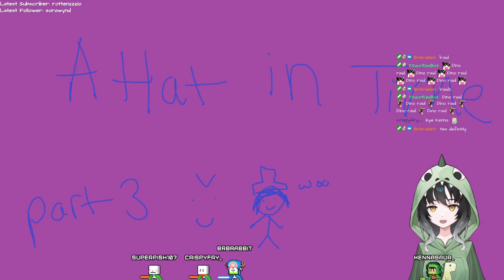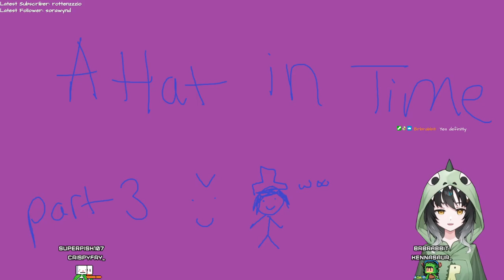[A Hat in Time] whacking more guys with umbrella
☺  Social Medias ☺
☺  Other Stuff ☺
 • Start of Gameplay: 00:10:45